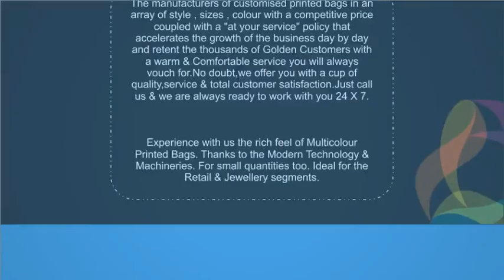Exclusive Printed Plastic Bags from Arihant Packaging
Arihant Packaging - A leading manufacturer of Plastic Bags & Printed Plastic Bags showcases its exclusive range of Printed Plastic Bags in this video.
Do let us know your suggestions on this video.

IndiaMART, IndiaMARTSuppliers